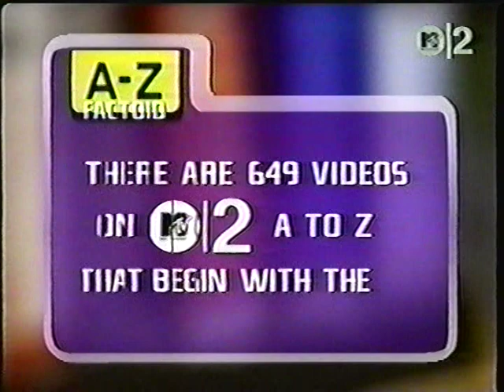Katydids - The Boy Who's Never Found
from 1991's "Shangri-La"